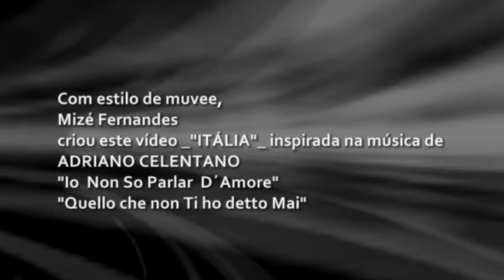ITÁLIA - ADRIANO CELENTANO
Com estilo de muvee,
Mizé Fernandes
criou este vídeo _"ITÁLIA"_ inspirada na música de
ADRIANO CELENTANO
"Io  Non So Parlar  D´Amore"
"Quello che non Ti ho detto Mai"